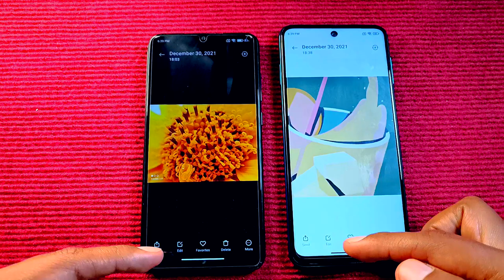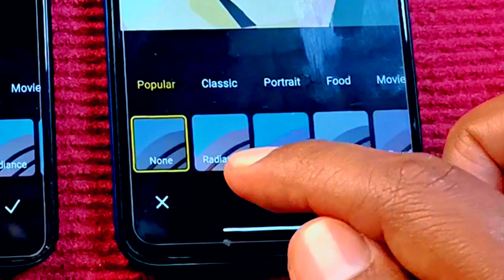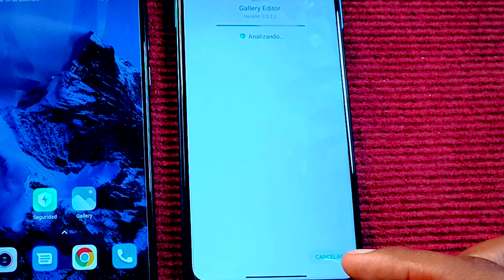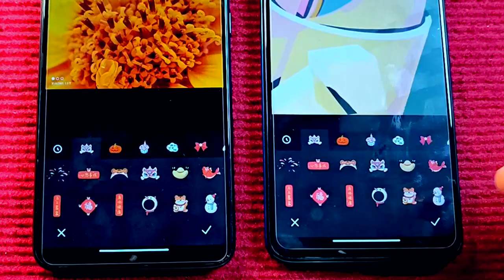MIUI 13 - Actualizamos la GALERÍA con Nuevos Filtros y Stickers!!! Link Directo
Actualizamos Galería!
Ya tenemos la Galería del Miui 13 con nuevos Filtros!!1 y Stickers!!!

Link Directo - LIKEEE por el Link Directo!!!